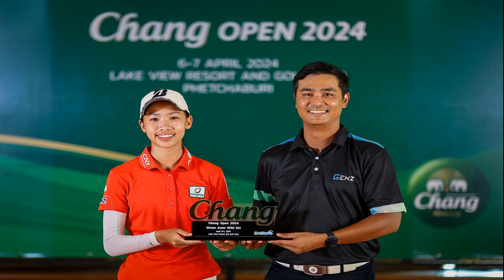ส่องทะเบียนรถ เศรษฐา ลงพื้นที่นครศรีฯ หยอดหวานชาวเมืองคอน ต้อนรับอบอุ่น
ลุ้นให้โชค! ส่องทะเบียนรถ “เศรษฐา” ลงพื้นที่ นครศรีธรรมราช สักการะพระบรมธาตุเจดีย์ หยอดหวานชาวเมืองคอน ต้อนรับอบอุ่น ถึงแดดร้อน แต่ก็ยิ้มได้

เมื่อวันที่ 8 เม.ย. 2567 ที่ จ.นครศรีธรรมราช นายเศรษฐา ทวีสิน นายกรัฐมนตรี และรมว.คลัง พร้อมคณะ เดินทางมาที่วัดพระมหาธาตุวรมหาวิหาร เพื่อสักการะ พระบรมธาตุเจดีย์ สิ่งศักดิ์สิทธิ์ซึ่งเป็นที่เคารพของชาวไทย
ผู้สื่อข่าวรายงานว่า การลงพื้นที่ครั้งนี้ นายกฯ ใช้รถโตโยต้า อัลพาร์ด สีดำ ทะเบียน กล 9 นครศรีธรรมราช เป็นพาหนะในการปฏิบัติภารกิจ
ทั้งนี้ นายกฯ ได้เข้าไปยังพระวิหารทรงม้า เพื่อกราบพระรัตนตรัย ก่อนกล่าวคำถวายผ้าห่มพระบรมธาตุเจดีย์ และเดินขึ้นไปห่มองค์พระบรมธาตุ

จากนั้น นายกฯ กราบนมัสการพระธรรมวชิรากร (สมปอง ปญญาทีโป) เจ้าอาวาสวัดพระมหาธาตุ วรมหาวิหาร ที่ปรึกษาเจ้าคณะภาค 16-17 และ 18(ธ) และพระราชวิสุทธิกวี เจ้าคณะภาค 16(ธ) วัดพระนคร อ.เมือง จ.นครศรีธรรมราช พร้อมถวายพวงมาลัย ผ้าไตร ไทยธรรม และสนทนาธรรม
โดยก่อนเดินทางกลับ นายกฯ ได้เยี่ยมชมสินค้าโอทอปเลื่องชื่อของ จ.นครศรีธรรมราช อาทิ เครื่องถมเงิน ผ้าพื้นเมือง และเสื้อกางเกงวัวชน สินค้ายอดนิยมประจำจังหวัด รวมทั้งบูธขนมจีนแกงไตปลา
จากนั้น นายกฯ พร้อมคณะ เดินทางมาสักการะบวงสรวงศาลหลักเมือง สิ่งศักดิ์สิทธิ์ประจำคู่บ้านคู่เมืองนครศรีธรรมราช
นอกจากนี้ นายเศรษฐา โพสต์ข้อความผ่าน X หรือทวิตเตอร์ ระบุว่า มาเมืองคอน ต้องมาสักการะพร้อมห่มผ้าองค์พระบรมธาตุเจดีย์ ณ วัดพระมหาธาตุวรมหาวิหาร และสักการะศาลหลักเมืองเพื่อความเป็นสิริมงคล

ซึ่งจ.นครศรีธรรมราช เป็นพื้นที่สำคัญของพระพุทธศาสนา ที่มีประวัติศาสตร์ยาวนาน เป็นมรดกทางวัฒนธรรม และภูมิปัญญา พัฒนาต่อยอดการท่องเที่ยวเชิงศาสนาได้เป็นอย่างดี
“ขอบคุณพี่น้องคนคอน ที่ให้การต้อนรับอย่างอบอุ่น ถึงแดดจะร้อนแต่พอเห็นรอยยิ้มพี่น้องก็ยิ้มได้ครับ” นายกฯ ระบุ